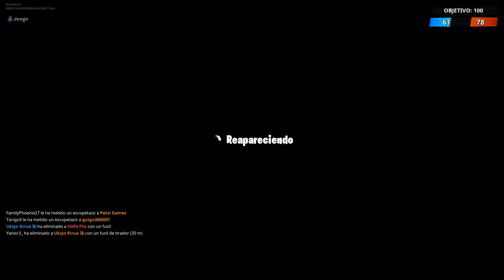AMO LAS MINIGUN DE FORTNITE teampatxi | Patxi Games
Recordad twittear con el "jastag" teampatxi @patximejias
Soy Patxi Posiblemente el Gamer mas manco del mundo